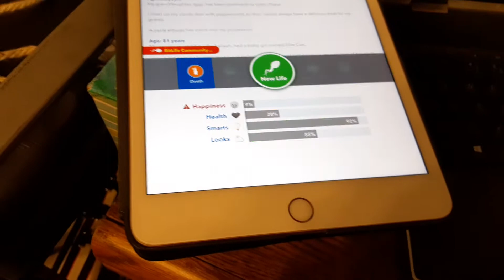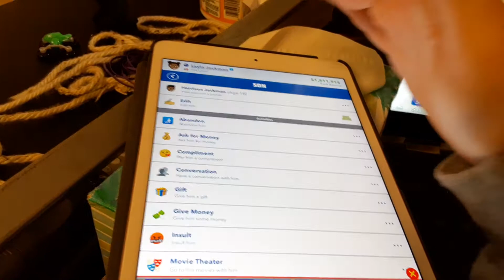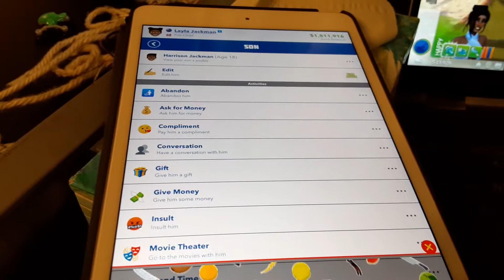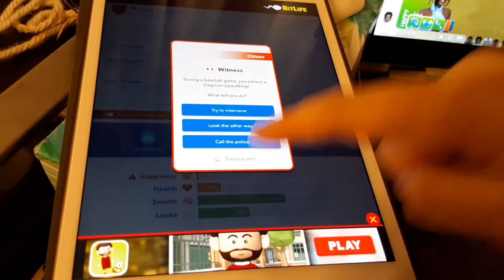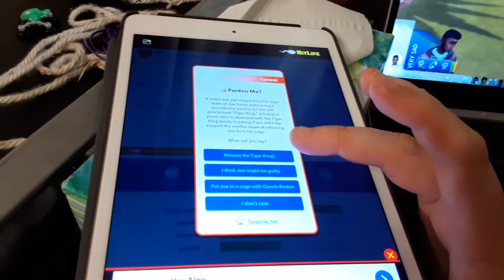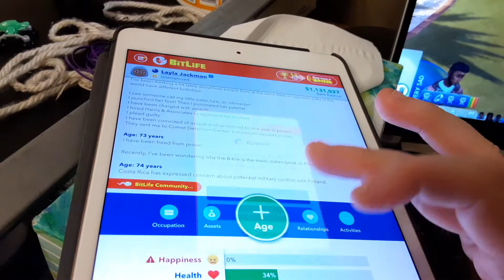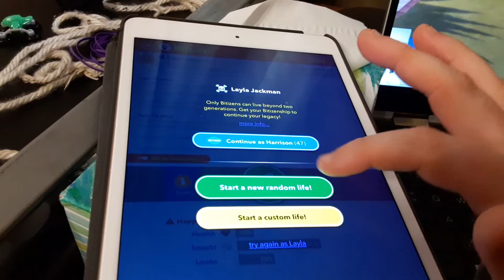Bitlife Controls My Sims Part 14 Season 2 END!